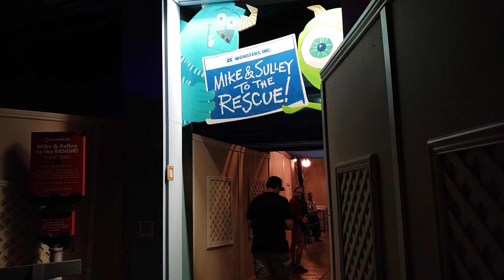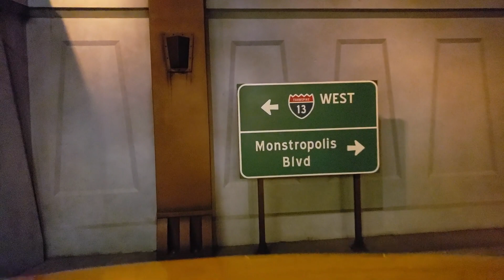Monsters Inc Mike and Sulley to the rescue ride through - at Disney California Adventure Park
This is a fun ride at Disney California Adventure park, perfect for young kids.